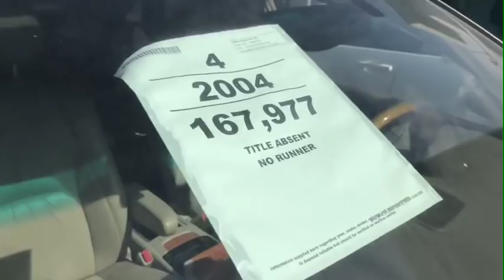ឡានមួយទឹកស្អាត | Rx330 Full option | Used Car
Hello ! Everyone, Wellcome to my channel.Today I'm show you about used car detail of  Rx330 Full option Color white.